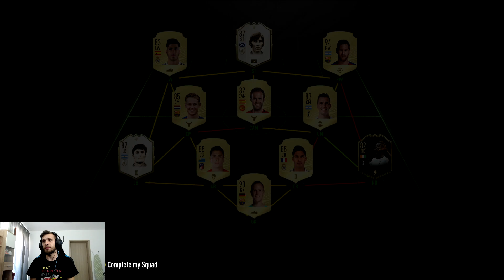DRAFT NEBUN ALATURI DE RONALDO SI MESSI! MECIURI PE MUCHIE DE CUTIT! FIFA 20 FUT DRAFT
❤️PRECOMANDA JOCUL FIFA 20 AICI ; 5% REDUCERE folosind codul " XBRAKER "